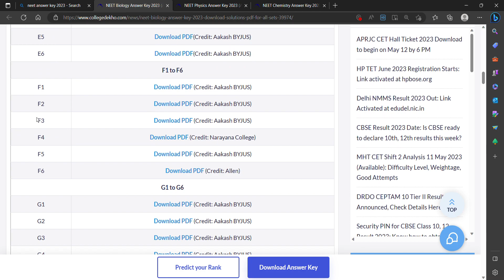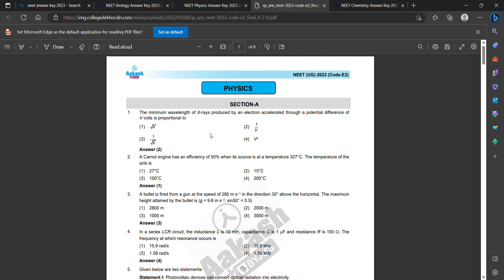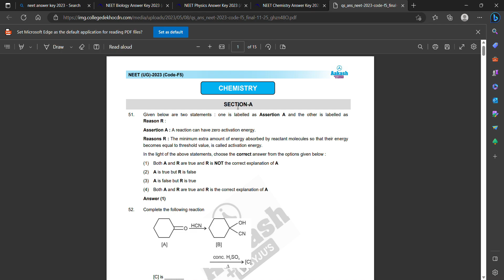NEET Answer Key 2023 (Biology_Physics_Chemistry) - GKPMS